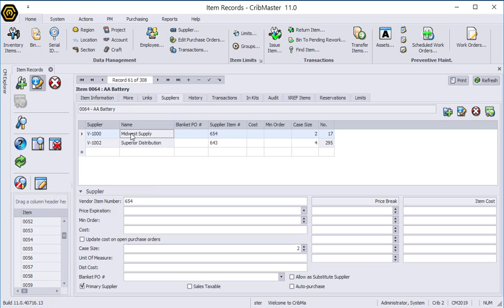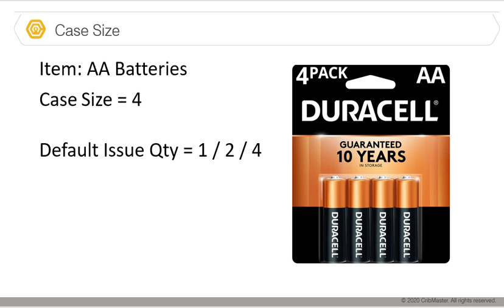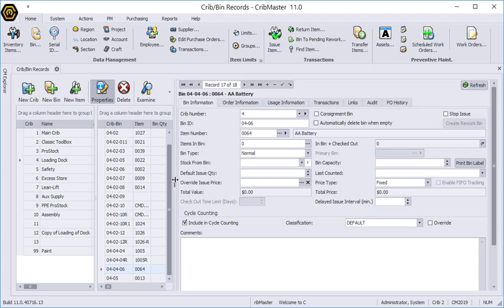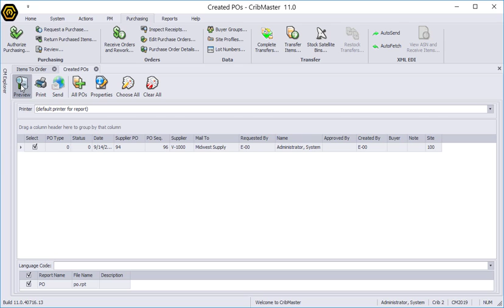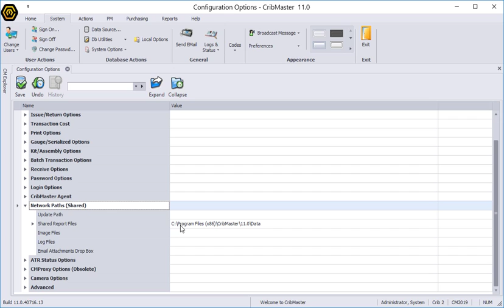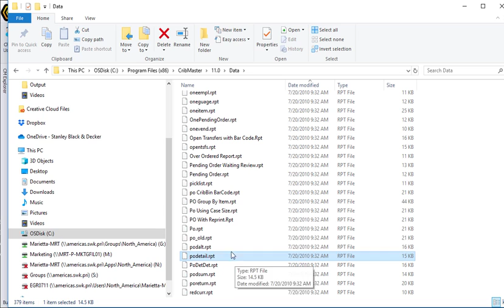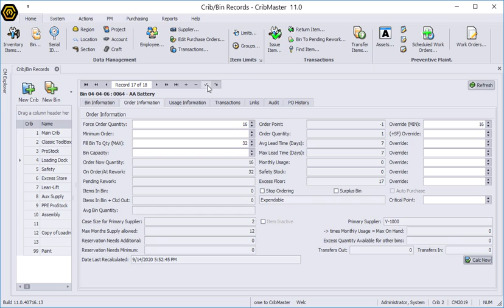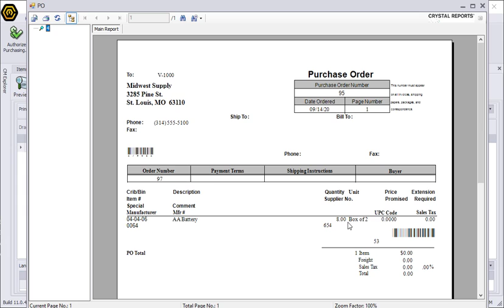How to Use Case Sizes in CribMaster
Join Ed Reeves, our Instructional Designer, to learn how to utilize Case Sizes in the CribMaster software to make ordering easier!